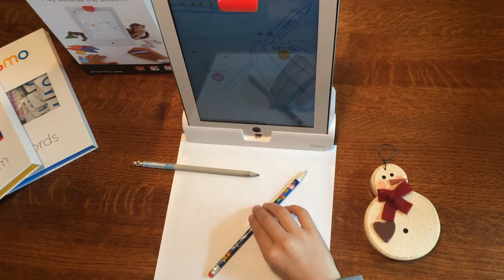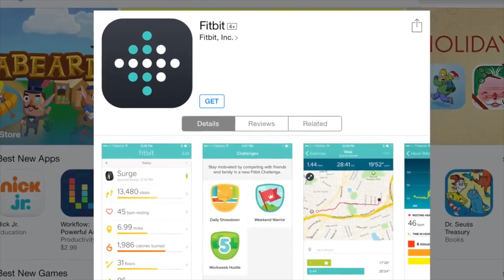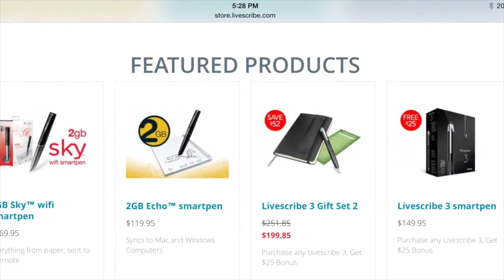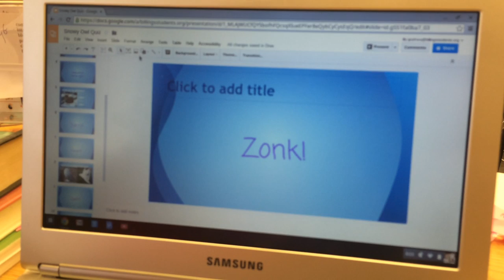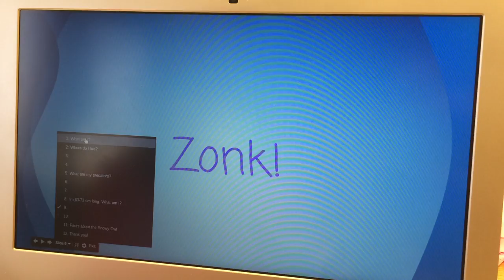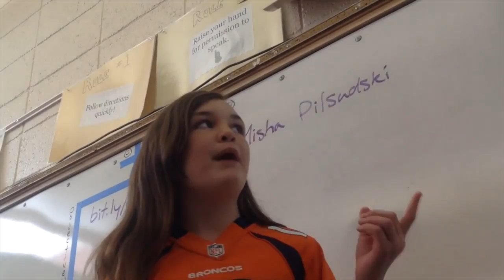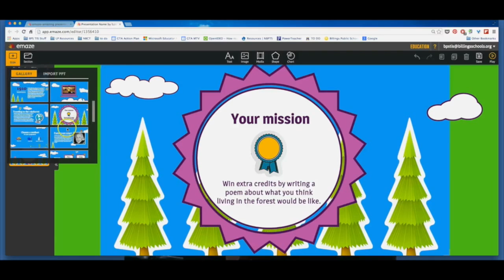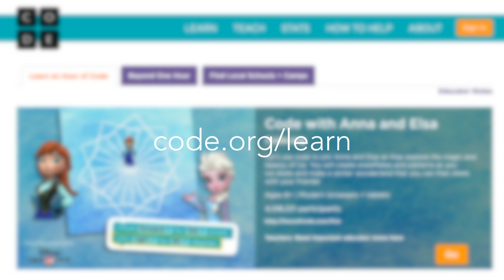406 Tech Talk: Tech Gadget Wish List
The 406 Tech Talk Team discusses some things that you might want to add to your holiday shopping list! Learn about Osmo, Anki Drive, FitBit, Livescribe, Emaze, Canva and more.